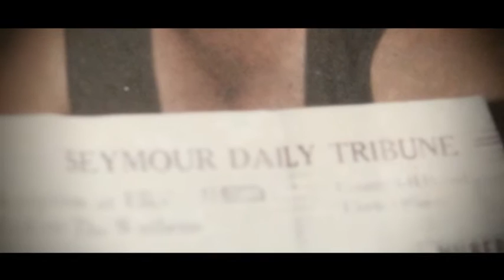Hoosier Veteran Voices: Vietnam War Veteran Paul Otte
Vietnam War Veteran Paul Otte was interviewed as part of Congressman Todd Young's (R-IN) Hoosier Veteran Voices series.